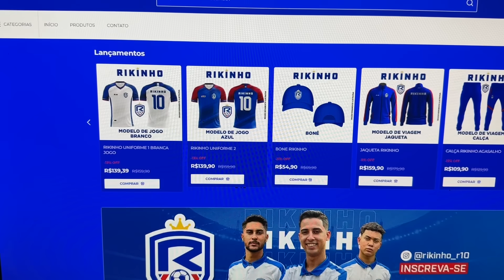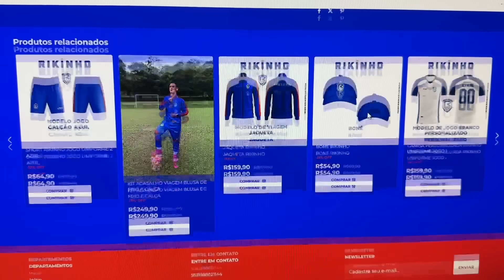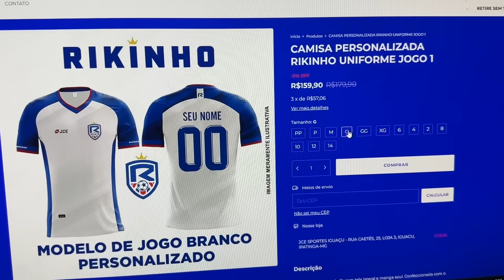HARISTON SENDO GOLEIRO POR UM DIA!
Desafio de goleiro. Só os melhores jogadores estão participando, cada um representa um time da Copa Do mundo
Veja quem ganhou esse desafio difícil cheio de gols.

🌟 Alguma dúvida ? Entre em contato !!